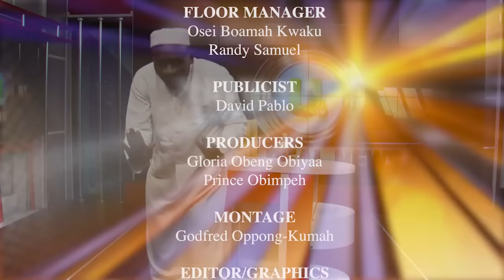The REAL NEWS With Akrobeto 14/05/21